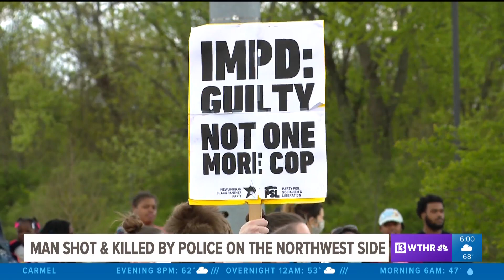Protests Around Fatal Officer-Involved Shooting